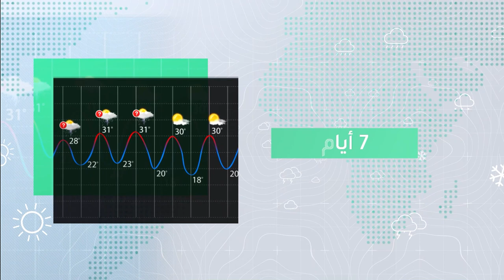طقس العرب - السعودية | النشرة الجوية الأسبوعية | الأحد 26-6-2022